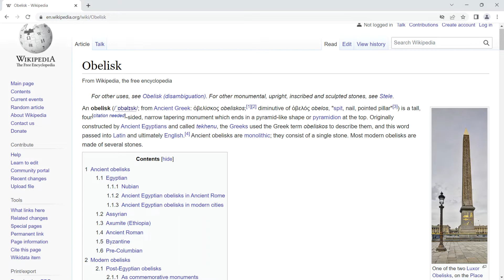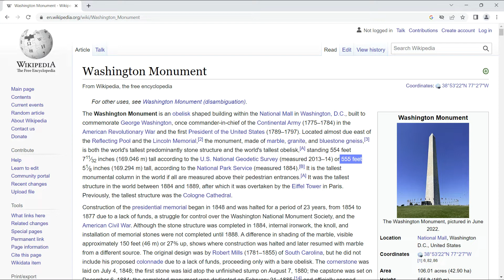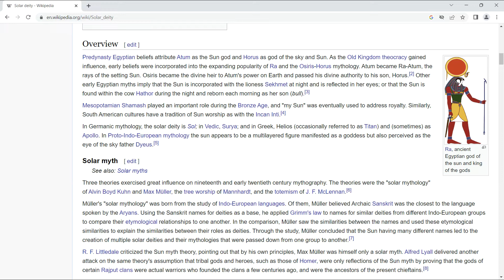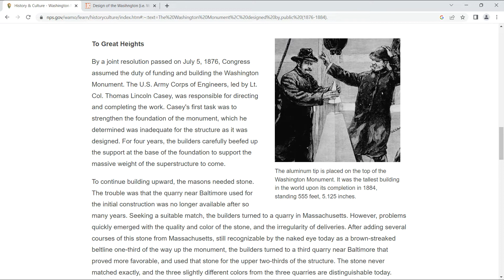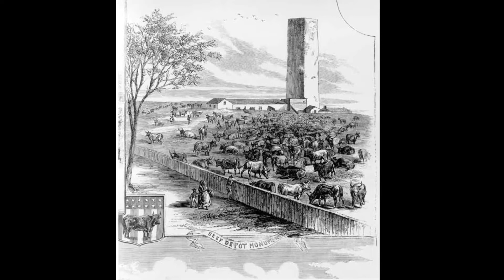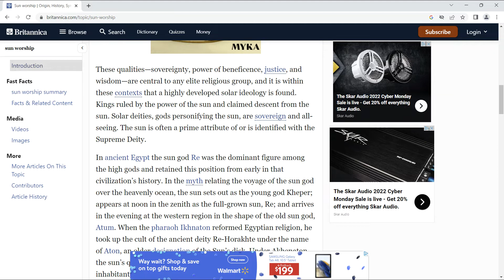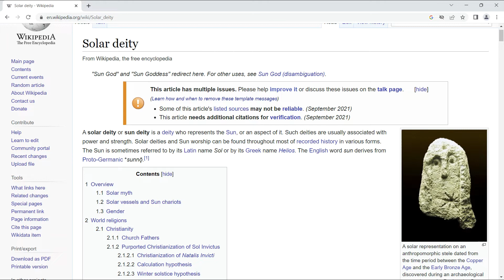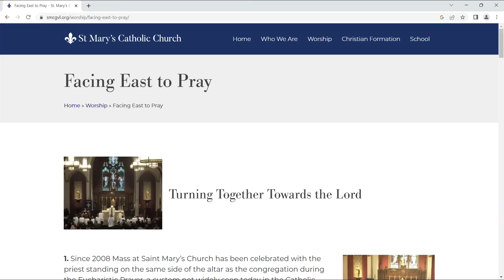Obelisks of The Old World Are Everywhwere!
They still worship the sun my friends. Sorry,.